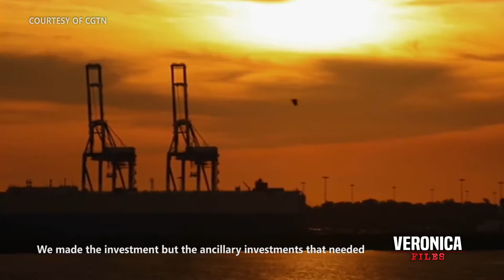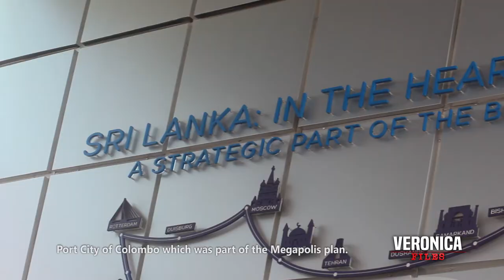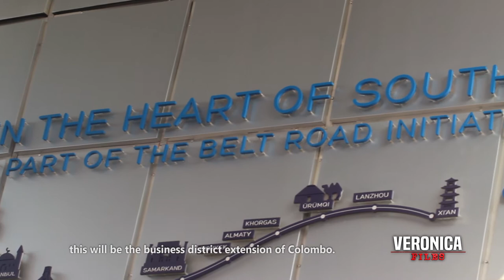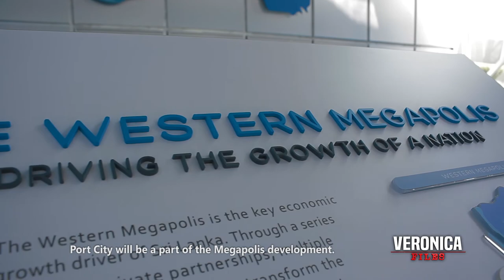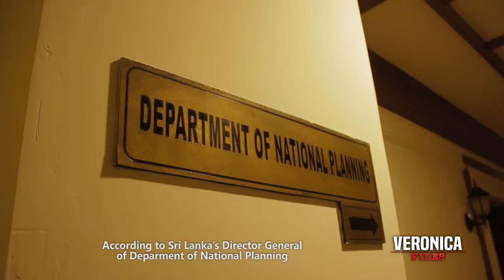Veronica Files | Episode 4 Part 2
Kaliwa't kanang infrastructure projects sa Pilipinas makapagbibigay ginhawa na nga ba sa mga manlalakbay?

Samahan natin si Veronica Baluyut-Jimenez alamin ang infrastructure development ng ilang mga bansa sa Asya at ipagkumpara ito sa Pilipinas.

I-like at i-follow ang aming Facebook page para sa mga update at iba pang mga episode ng Veronica Files.

Maari din mapanood ang iba pang mga episode ng Veronica Files sa The Manila Times TV website.